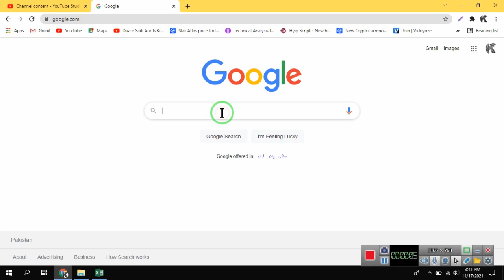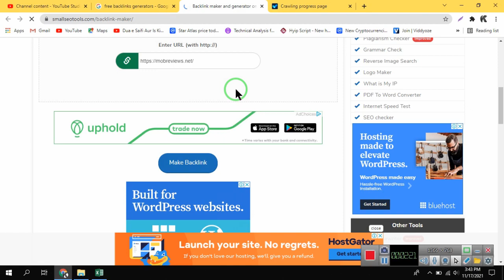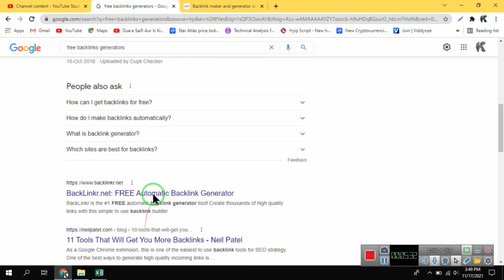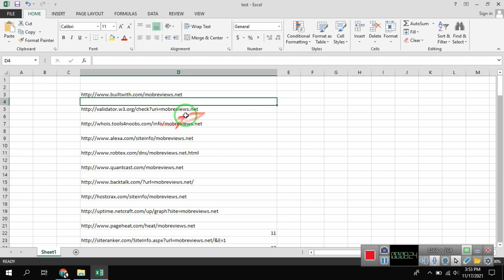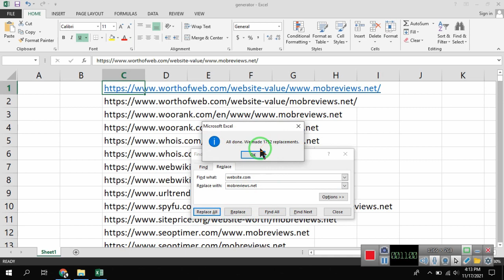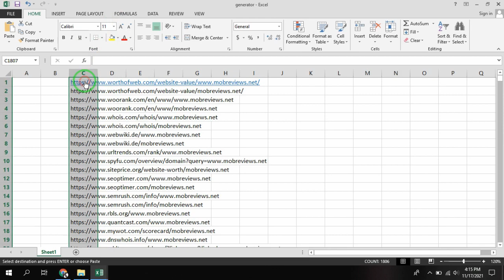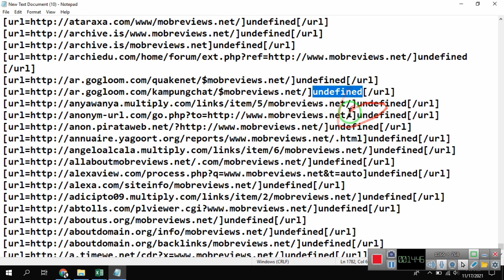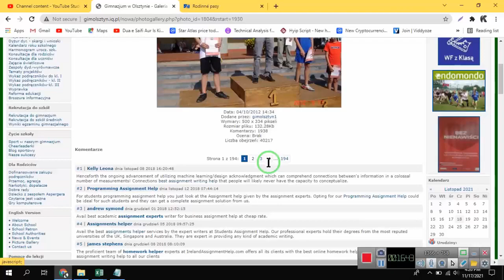How to increase domain rating ahrefs | How to Increase DR ahrefs Hindi Urdu | Backlinks Generators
In this video you will learn "How to increase domain rating ahrefs |  How to Increase DR ahrefs Hindi Urdu | Backlinks Generators method". This is the most powerful technique that you can use to enhance you website domain authority and domain rating.